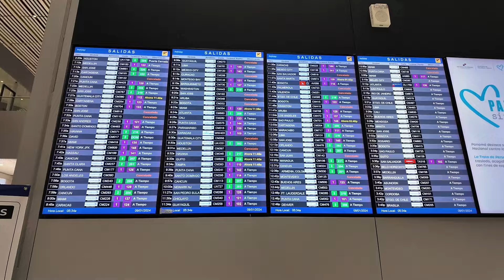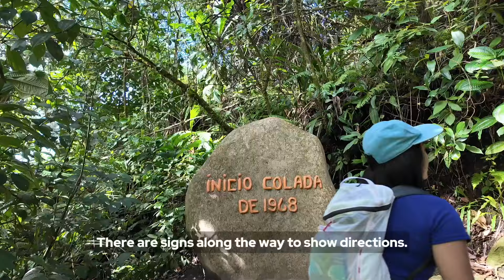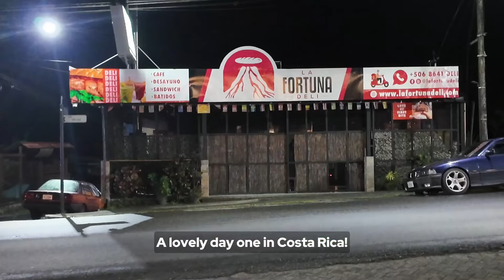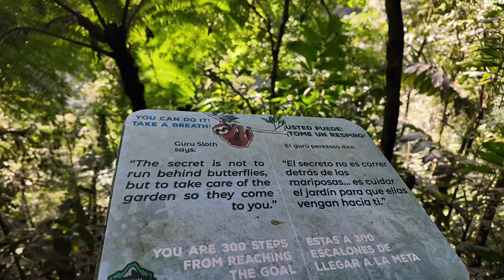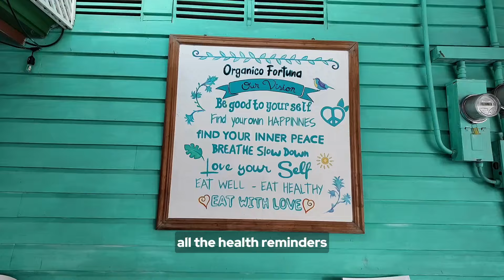Costa Rica vlog 🇨🇷 | La Fortuna Waterfall, Mount Arenal, Lava trail and we spotted sloths!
We continued our trip from Panama to Costa Rica. It is simply AMAZING with the lava trail, animal spotting, waterfall, natural hot spring and more!